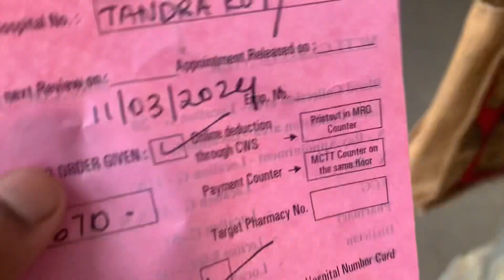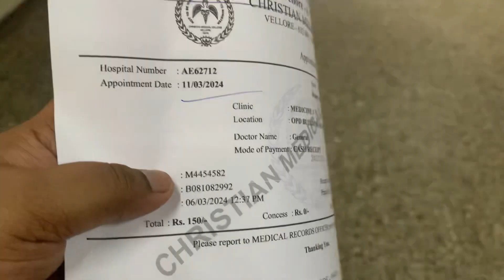Vellore 15 day hoya galo আও যে কত দিন থাকতে হবে 🤔🤔কিন্তু এখানে Doctor গুলো খুবভালো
Vellore c.m.c hospital